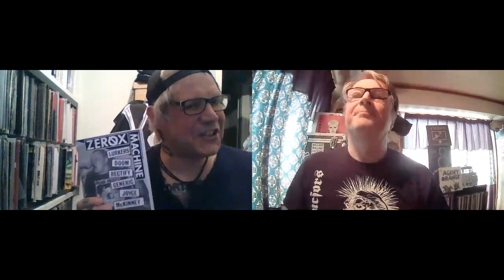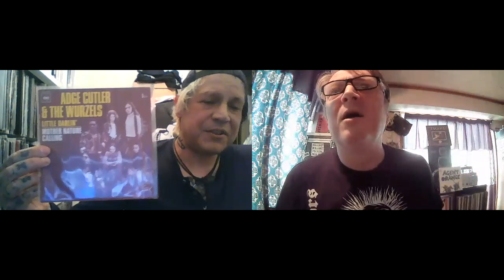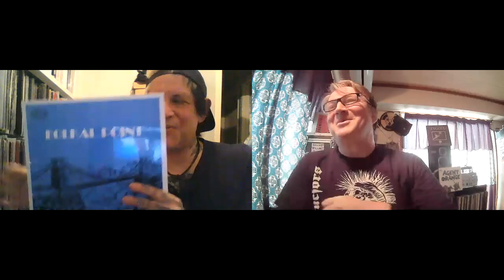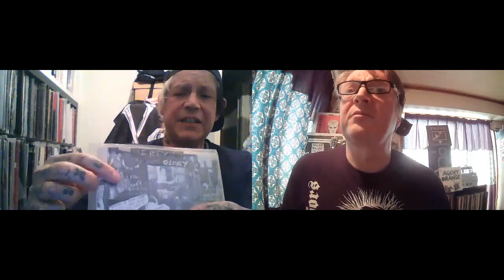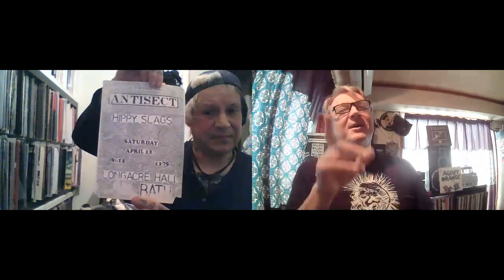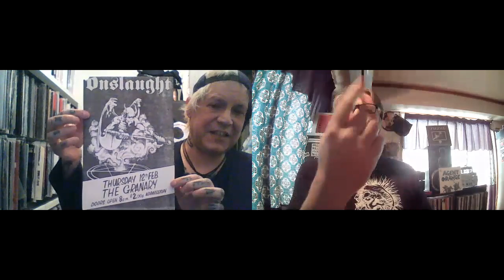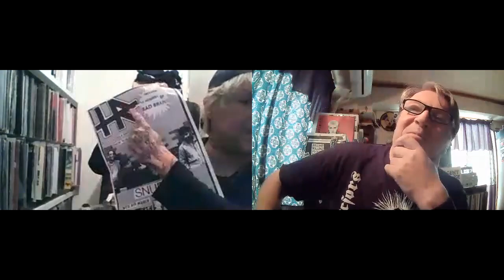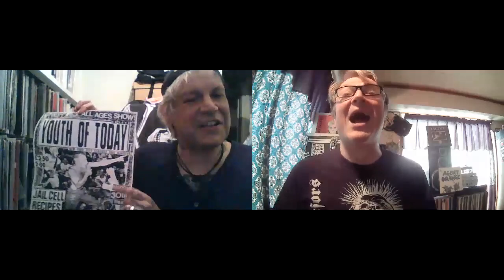Bristol Punk and Hardcore w/ Chris "Staff" Andrea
Chris "Staff" Andrea Zooms in from Bristol and takes us on a cider fuelled trip that starts with the late 60s Bristol folk scene, and takes us through early punk and new wave, Riot City Records, C.O.R and Manic Ears, Kronstadt Club Collective gigs, and much much more.